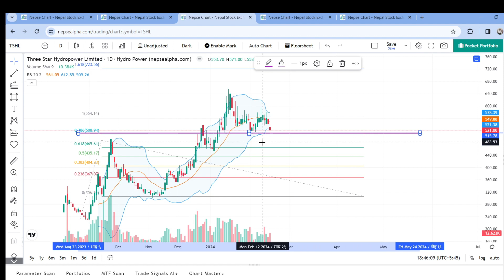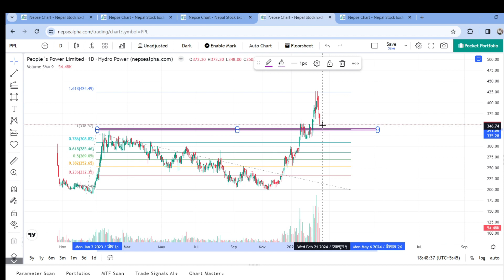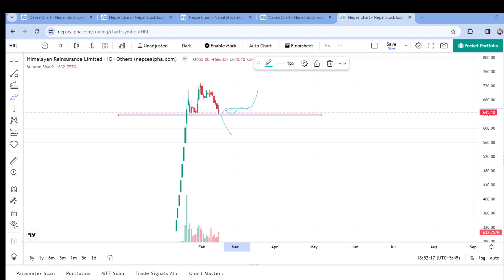"Nepse Technical Analysis: Today's Update"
Starting off with the overall market trend, we can see that the Nepse index has shown a slight downward movement in the past week.

However, certain sectors such as banking and insurance have shown signs of recovery, indicating potential opportunities for investors.

On the other hand, sectors like hydropower and manufacturing have experienced a decline in stock prices.

In terms of trading volume, there has been a notable increase in activity, suggesting heightened market participation.

Overall, the market sentiment remains mixed, with both bullish and bearish signals present.

It will be crucial for investors to closely monitor these trends and adjust their investment strategies accordingly.

In this video, we will be covering the technical analysis of the Nepal Stock Exchange (NEPSE) for today. Stay updated on the latest trends, patterns, and potential trading opportunities in the NEPSE market.

Whether you are a beginner or experienced trader, this analysis will provide valuable insights to help you make informed decisions. Follow along as we take a closer look at key indicators, support and resistance levels, and possible price movements in the NEPSE.

Don't miss out on this valuable opportunity to stay ahead of the market and maximize your trading potential. Watch now for a comprehensive technical analysis of the NEPSE.